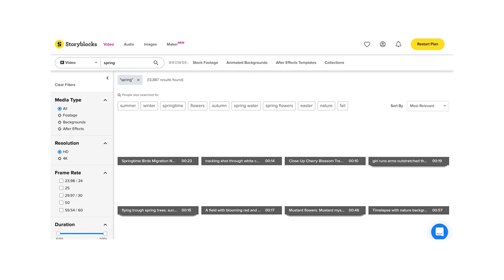Why I Don't Like Dating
What are your thoughts on modern dating and relationships?